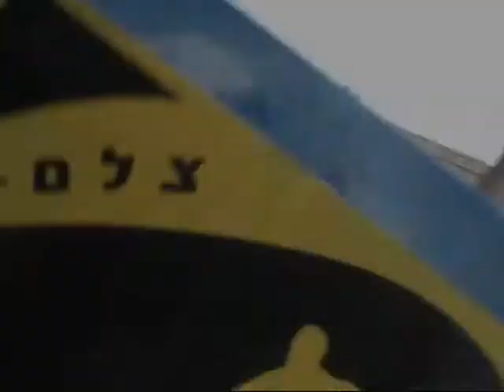April 30th 2012 - Spring to summer weather report and forecast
יום שני 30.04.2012 - תחזית מזג אוויר וסרף ריפורט מחוף הטיילת וקבר השייח אשקלון. מזג אוויר מענן חלקית בעננות גבוהה ובינונית, רוח צפ' מע' עד 13 קשרים והים נמוך מאוד קרוב לשטוח. ביום שלישי ירידה קלה בטמפ' אך ללא שינוי ניכר בתנאי מזג האוויר הים והרוח. ביום רביעי ירידה נוספת בטמפ', רוח דר' מע' עד מע' עד 15 קשרים, בים יהיו זרמים נמוכים עם תנאי גלישה מאוד גבוליים. ביום חמישי רוח צפ' מע' עם עליה קלה בטמפ' לקראת יום שישי והים יחזור להיות שטוח.
Monday 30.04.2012 - Weather report and forecast from Kever Ha-Sheik beach Ashqelon, Israel. Partly cloudy, NW winds up to 13 knots and sea is close to flat. On Tuesday small drop in temperatures but there will be no change in weather, wind and sea conditions. On Tuesday another drop in temperatures, SW-W winds up to 15 knots and small wave currents. On Thuersday and Friday rise in temp NW winds and close to flat sea.